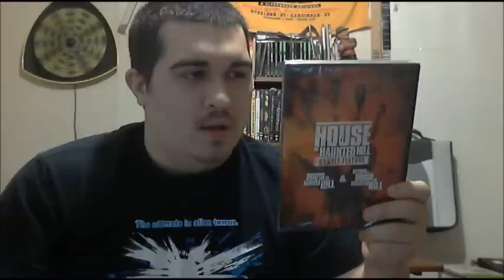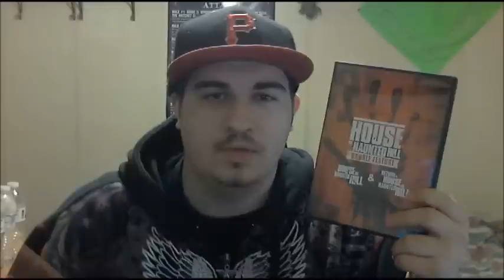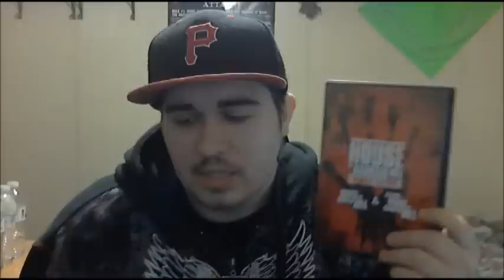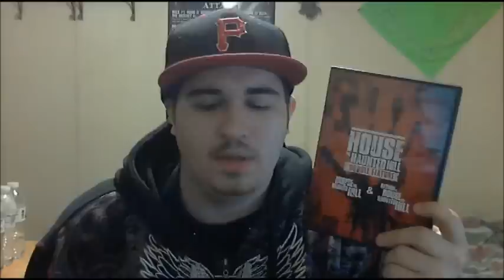31 Days Of Horror | Day 6: House on Haunted Hill (1999)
Director: William Malone
Writers: Robb White, Dick Beebe

Plot Summary
A millionaire offers a group of diverse people $1,000,000 to spend the night in a haunted house with a horrifying past.